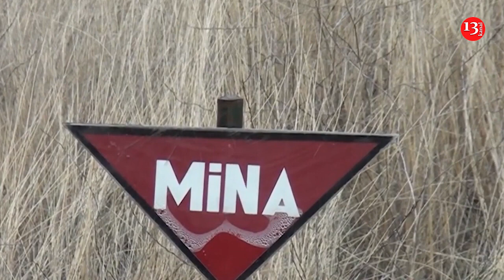Hədə-qorxu ilə pul tələb edən baş redaktor həbs edildi; Müharibə qəhrəmanları vergidən azad olundu